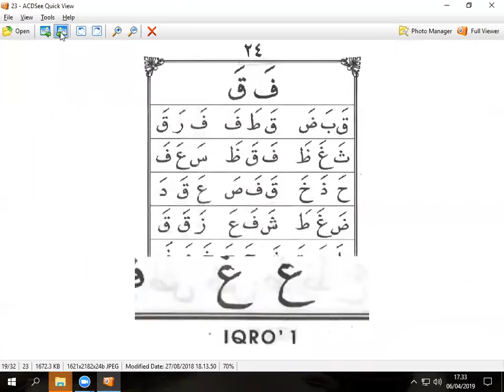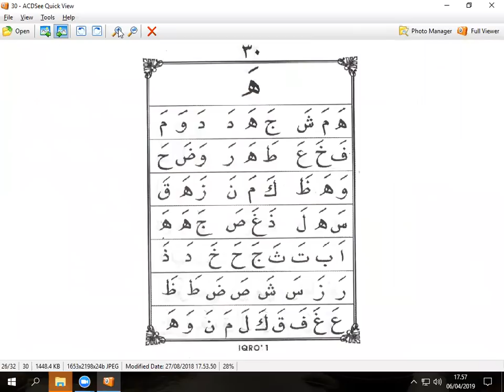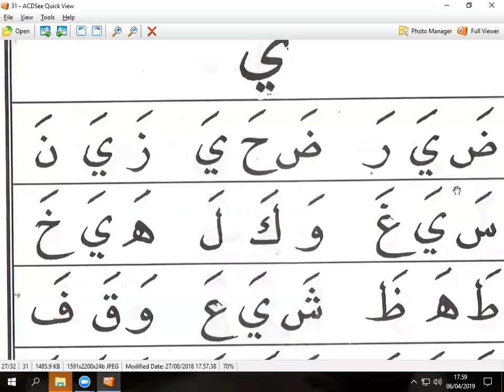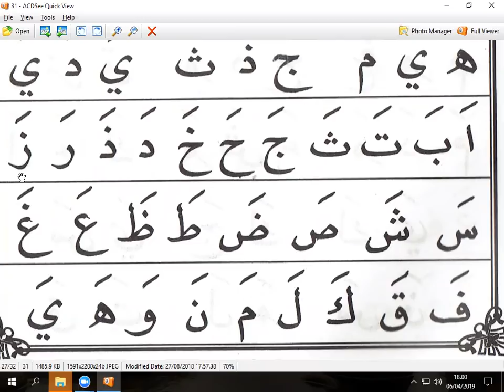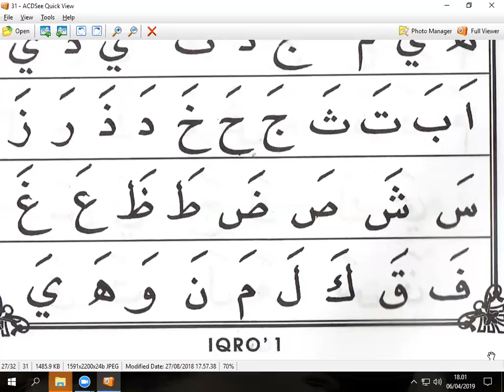IQRO 1 HALAMAN 20 - IBU ELLY DEPOK - NGAJKI ONLINE - ARIRKM